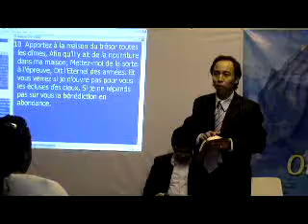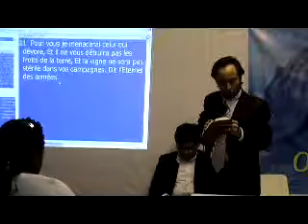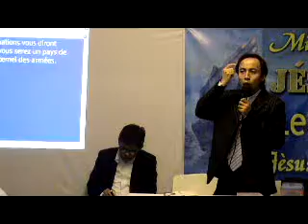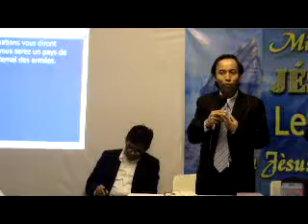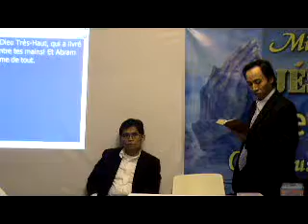Tithe Exchange Part-1